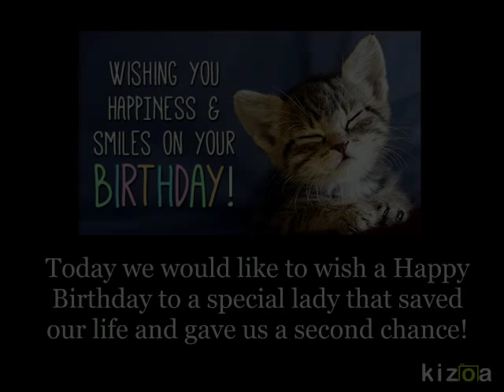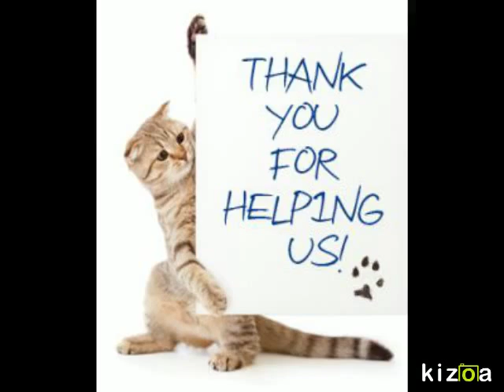Kizoa Video Maker: A Very Happy Birthday to a special lady!